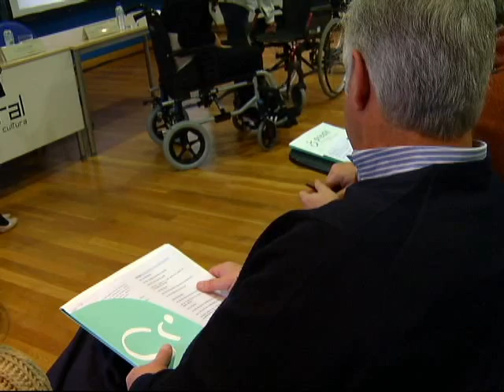Curso "Turismo Accesible" organizado por PREDIF en Gijón